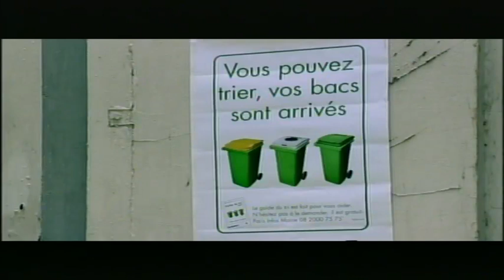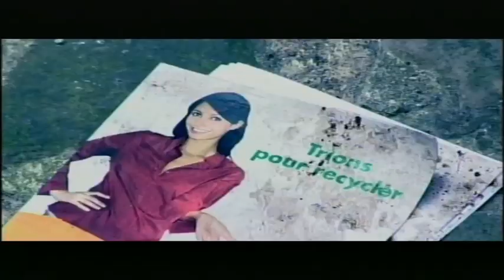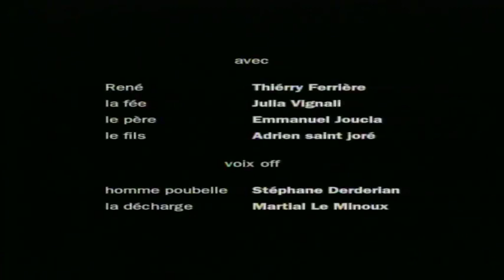Belle ordure de Grégory Morin